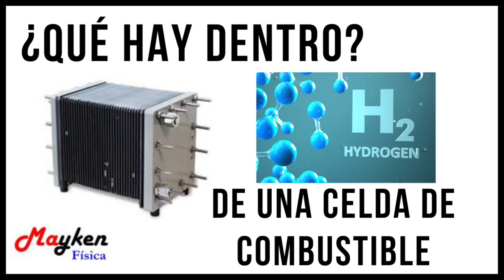¿Qué hay dentro de una celda de combustible? Partes de una celda que funciona con hidrógeno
CIDiER 2023 estará recibiendo artículos desde el 1 de mayo de 2023.
Los papers aceptados y presentados serán indexados a Scopus.

Pila de combustible que funciona con hidrógeno!!!
Elementos principales de un stack de celdas de combustible. Explicación de todas sus partes constitutivas.